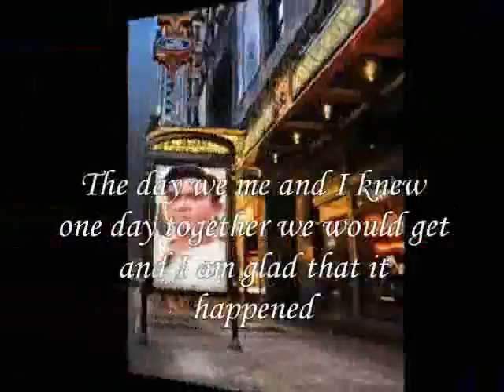together we would get ,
do.
do so
Money is an excellent servant, but the host
very bad.